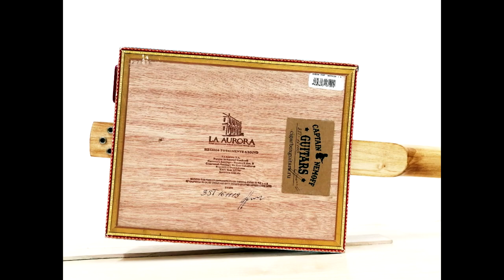Aurora 3 string standard CBG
Гитары из сигарных коробок - изготовление на заказ в Москве. Доставка за рубеж и в регионы. Captain Nemoff Russian King of Cigar Box Guitar. Cigar box guitars for Sale, tutorials, how to play CBG , CBG Workshop and more.

mastercard VTB-24 № 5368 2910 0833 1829